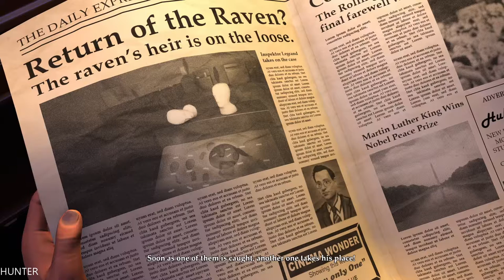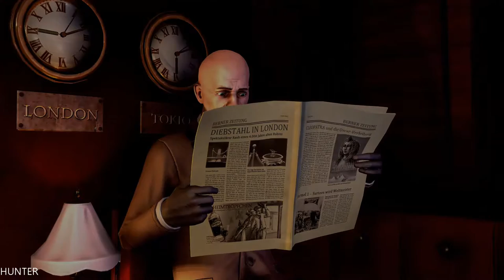The Raven Remastered Gameplay GTX1080TI & INTEL i7 7700K (1080p60FPS)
London, 1964. An ancient ruby is stolen from the British Museum. At the crime scene: a raven feather. Is somebody trying to follow in the footsteps of The Raven, the legendary master thief who disappeared years before?

PC Specs:
- CPU: INTEL Core i7 7700K (4.6GHZ)
- MAINBOARD: ASUS ROG MAXIMUS X HERO
- RAM: G.Skill Ripjaws V 16GB (4X 8GB) DDR4 3400 Mhz
- VGA: ASUS ROG GTX 1080TI Gaming  11G
- SSD: Samsung 850 Evo 500GBX2
- HDD: WESTERN DIGITAL 3X4 TB SATA III HDD 128MB
- CASE: CORSAIR 600T WITHE
- PSU: Corsair HX1000i 1000W Platinum
- CPU COOLER: Corsair Hydro Series H100i GTX